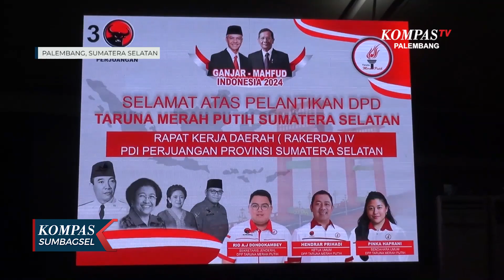Gibran Ditugaskan PDI Perjuangan Jadi Jurkamnas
PALEMBANG, KOMPAS.TV - PDI Perjuangan masih menunggu kepastian gibran rakabuming raka, yang disebut akan menjadi pendamping prabowo subianto sebagai cawapres untuk maju dalam pemilu presiden 2024. Hal itu disampaikan sekjen pdip hasto kristiyanto/ usai membuka rakerda keempat pdi perjuangan sumatera selatan, di palembang pada jumat petang.

PDIP bahkan telah menugaskan para kepala daerah dari pdip, salah satunya gibran rakabuming raka yang merupakan walikota solo, sebagai jurkamnas untuk memenangkan pasangan ganjar-mahfud md di wilayahnya masing-masing.

Rakerda keempat pdip sumatera selatan diikuti 1.300 kader dan pengurus pdip se-sumsel, mulai dari dpd, dpc, hingga dpac. Para kader pdip diminta bekerja keras untuk memenangkan partai dalam pemilu legislatif, serta pasangan ganjar dan mahfud md dalam pemilu presiden.